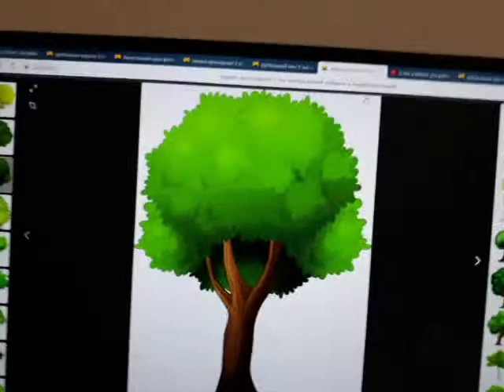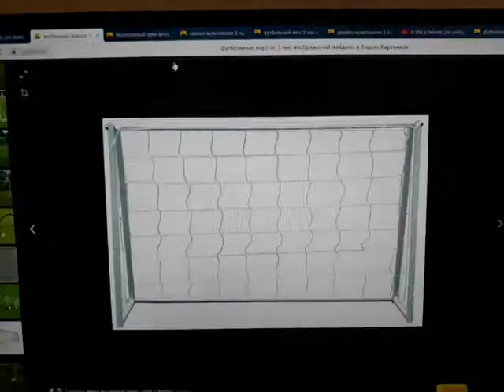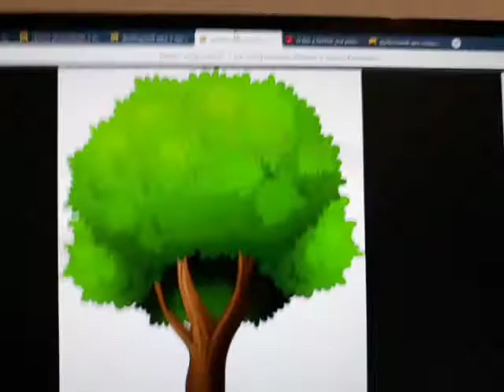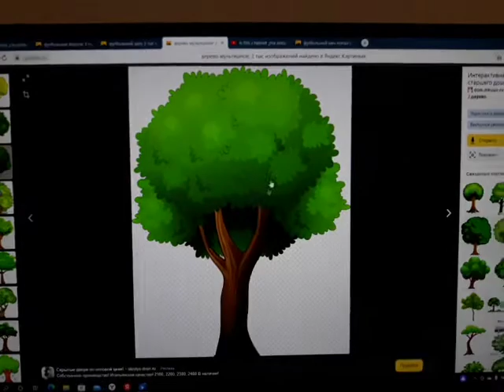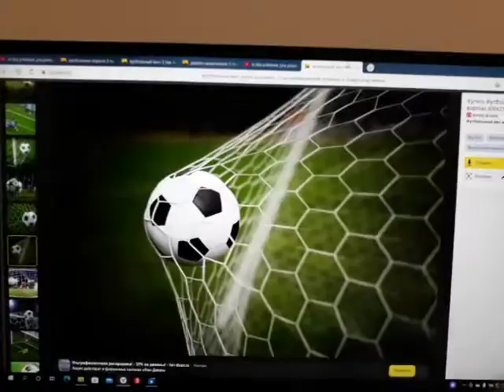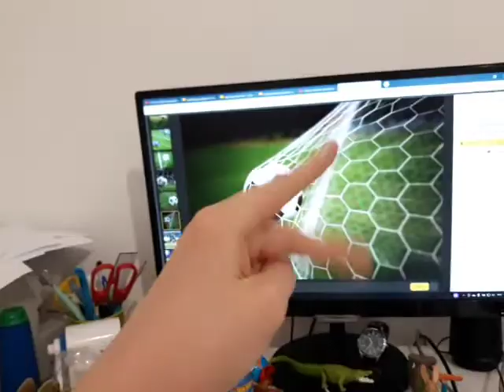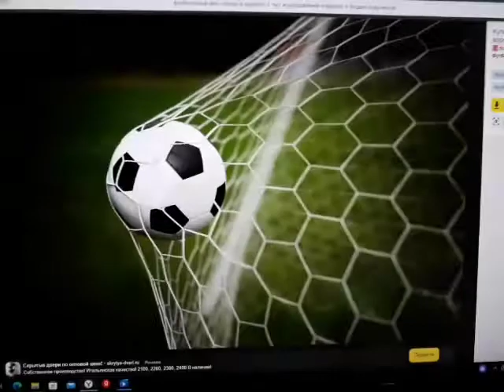the pig?🐖 Danny And Daddy Duet episode 9💻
Danny and daddy this is friendly friends with play computer game.💻 Who's soccer goal 🥅  choose? Eagle,🦅Pig,🐖 Ball,⚽️ or a tree?🌳 Choose with the Eagle?🦅 No. it's not!🚫 This is a pig?🐖 No,that's all!😭 This is a ball?⚽️ Yes! That's right! Hurray!🥇 Danny and daddy is very happy.😁